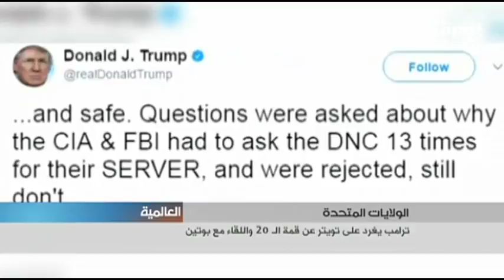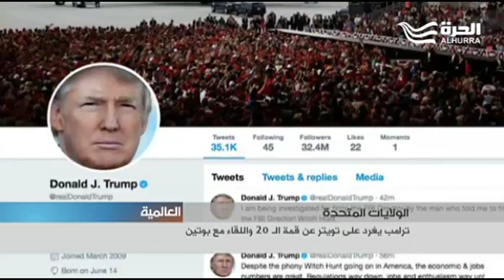ترامب يغرد على تويتر عن القمة ال 20 واللقاء مع بوتين